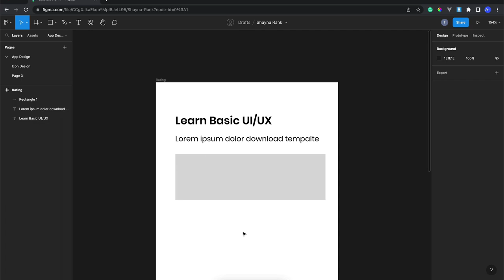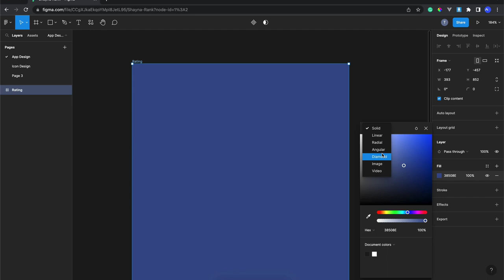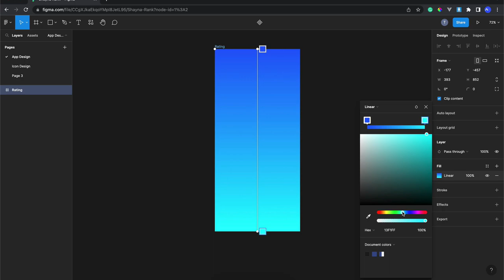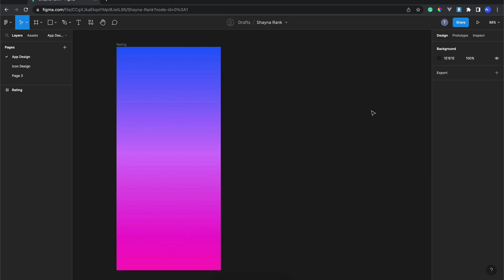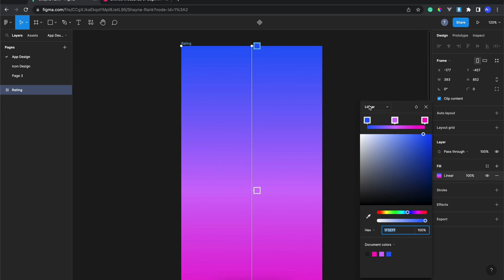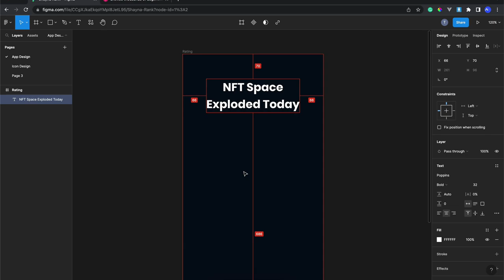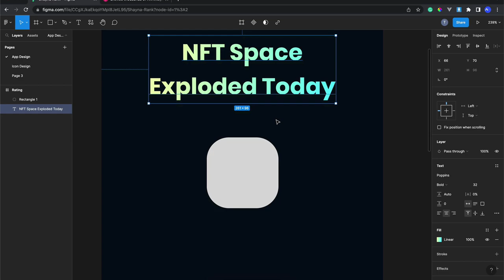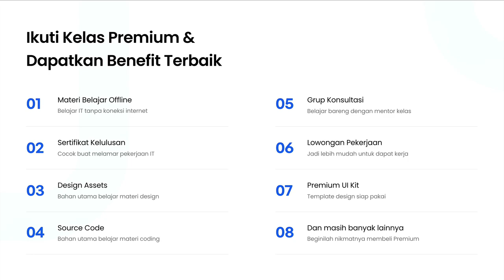6) Belajar Penggunaan Color Scheme | Tutorial UI/UX Design Figma 2023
Hi people with the spirit of learning, pada kali ini kita akan mempelajari tentang pewarnaan pada UI design menggunakan software Figma.